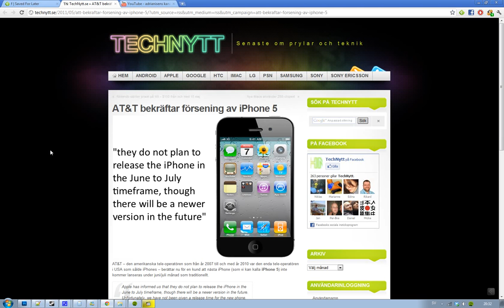AT&T Confirm No iPhone 5 In June Or July! iPhone 5 September Rumors getting Stronger!